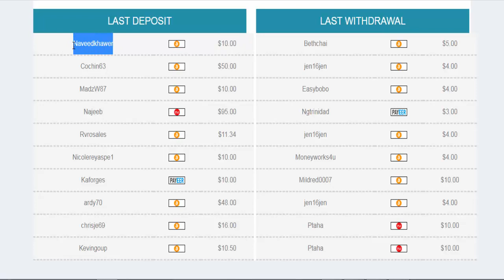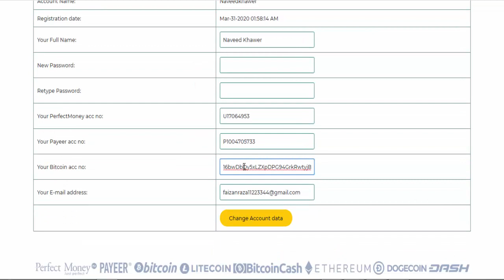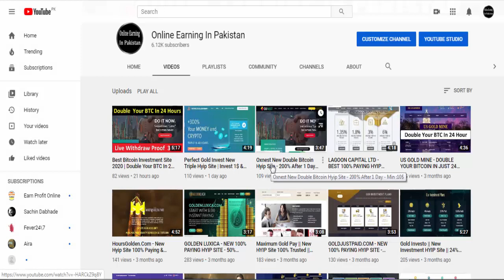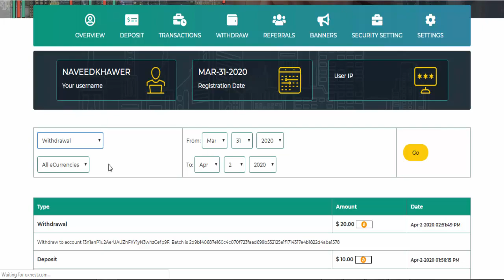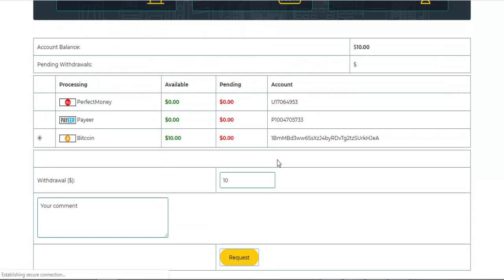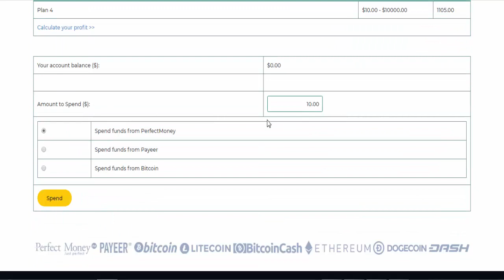OXNEST.COM BEST BITCOIN DOUBLE HYIP SITE - 502% AFTER 3 DAYS - MIN:10$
▐►REGISTER LINK : Now this website is Not Paying

OXNEST.COM
OXNEST
OXNEST legit
OXNEST scam
OXNEST payment proof
OXNEST legit or scam
OXNEST withdrawal today
earn
free
bitcoin
2020